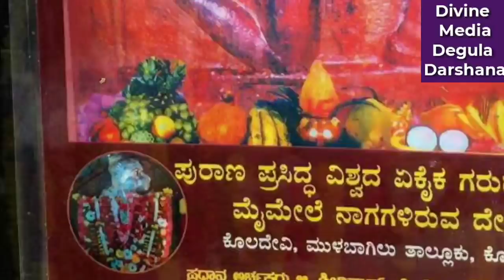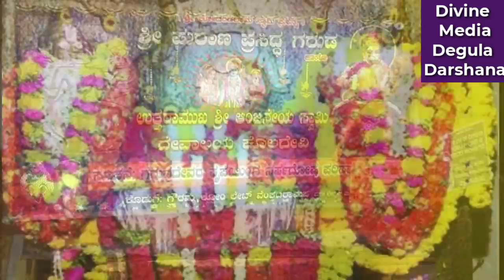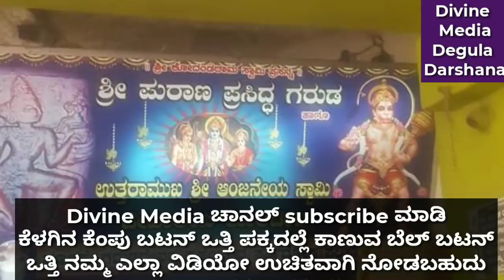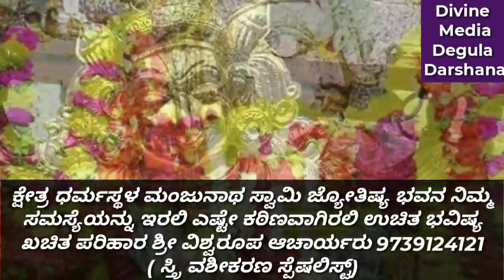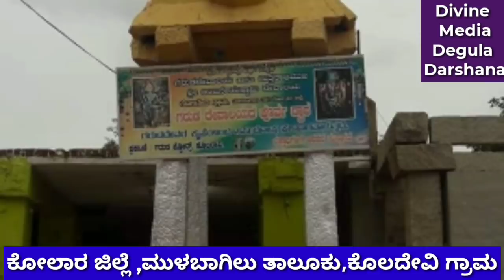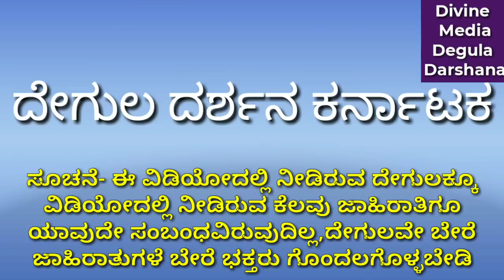ಸರ್ಪದೋಷ ಇದೆಯಾ ಈ ದೇಗುಲಕ್ಕೆ ಬನ್ನಿ || ವಿಶ್ವದ ಏಕೈಕ ಗರುಡ ದೇವಾಲಯ ಇಲ್ಲಿದೆ || Garuda Temple Kolara || Sarpa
Sarpadosha Nivaraka Garuda Temple -Karnataka .
In this video we are giving information about garuda temple.
Kolara - Mulabagilu - Koladevi

 ಕೋಲಾರದ ಜಾಲಪ್ಪ ಆಸ್ಪತ್ರೆಯ ನಂತರ ಕೆಎಂಎಫ್‌ ಮಿಲ್ಕ್‌ ಡೈರಿ ಸಿಗುತ್ತದೆ. ಅಲ್ಲಿ ಎಡಬದಿಯಲ್ಲಿ ತಿರುಗಿದರೆ ಶ್ರೀನಿವಾಸಪುರ ಸಿಗುತ್ತದೆ. ಶ್ರೀನಿವಾಸಪುರ ಸಮೀಪದಲ್ಲಿರುವ ಮುದಿಯನೂರು ಕ್ರಾಸ್‌ನತ್ತ ತೆರಳಿ. ಅದರ ಬದಿಯಲ್ಲಿ ಕೋಲಾದೇವಿ ಗ್ರಾಮ ಸಿಗುತ್ತದೆ.

All Content Of This Video Is Provided For Only Educational Purpose. Also All The Images Shown In The Video Belongs To The Respected Owners. I'm Not The Owner Of Any Images Shown In The Video. ▬▬▬▬▬▬▬▬▬▬▬▬▬